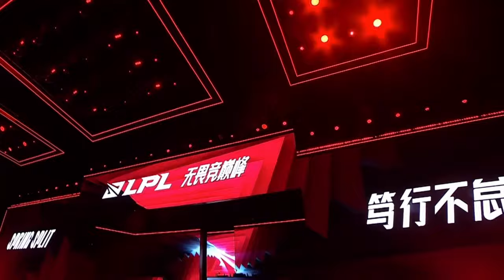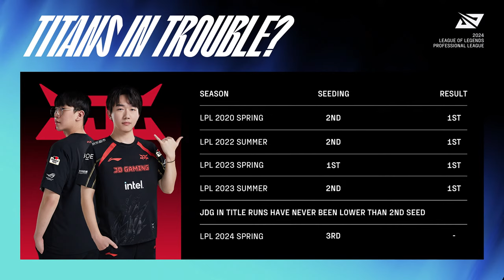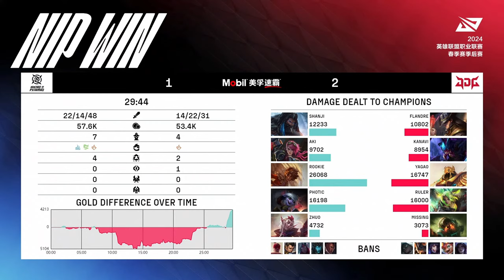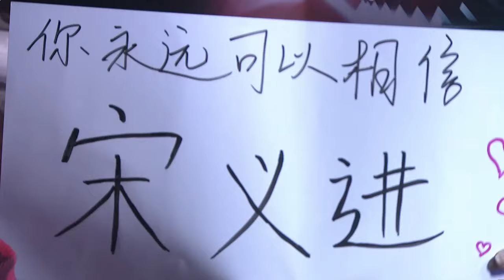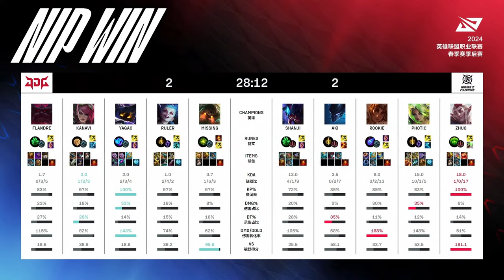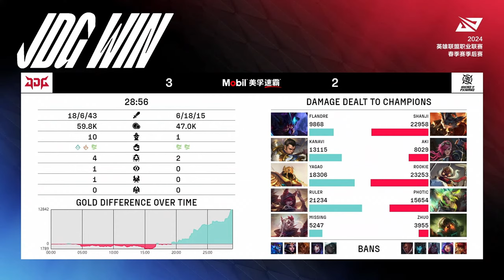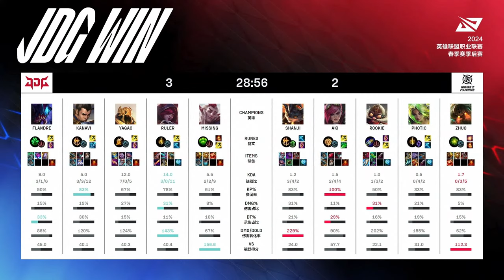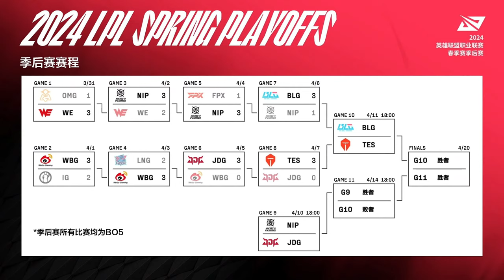NIP vs. JDG - Playoffs Match 9 Round 4 | LPL SPRING SPLIT (2024)